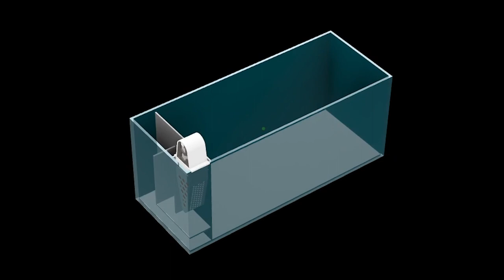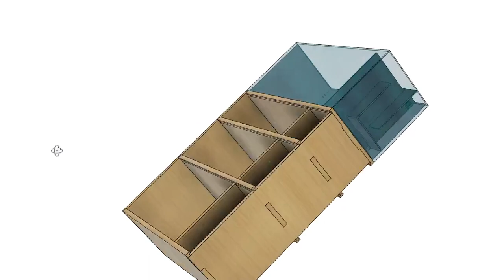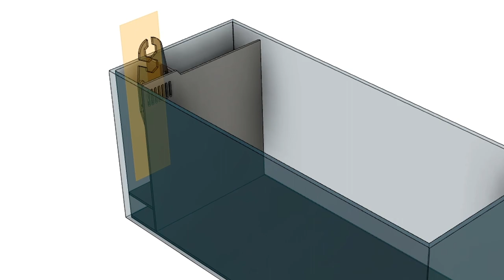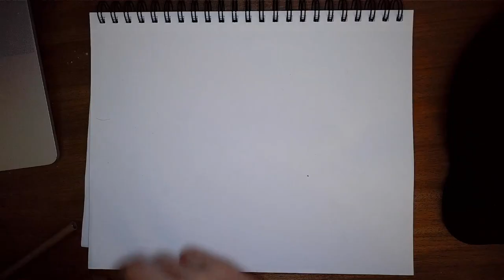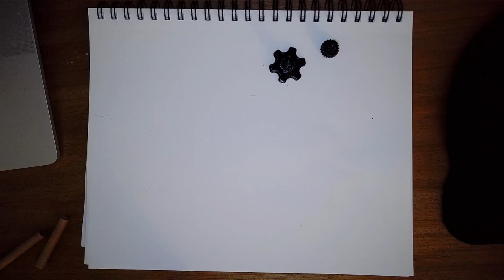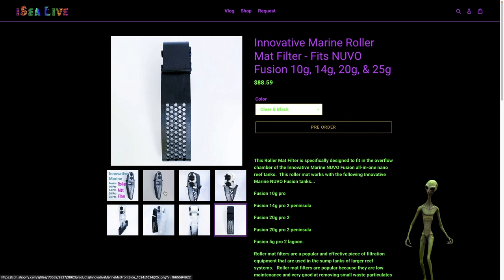Innovative Marine Roller Mat Filter - Fits Nuvo Fusion Nanos - UPDATE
In this video, I finally create a roller mat filter that fits the Innovative Marine Nuvo Fusion nano reef tanks.  This roller mat works on the 10g  pro, 14g pro, 20g pro 2, 20g pro 2 peninsula, & 25g pro 2 lagoons.

The Innovative Marine NUVO Fusion serires was next in line for the most request tanks that need a roller mat design for them.  Watch the video to check out the build and get an update on the latest with the Fluval and Waterbox reef roller mats.  Last,  I provide an explaination on how to replace the spent fleece roll and install a new roll on the roller mat carage.

Every purchase helps support me to make more reef aquarium-related projects.

If you have a suggestion for something that I should make please leave a comment or shoot me a message at isealive.com.

Thanks,

OctZoa

- Video Content -

00:00 - Intro
00:40 - Previous Fluval Video
01:51 - Design Start Explanation
02:54 - 3d Design & Creation
03:59 - Complete & Test Fit
05:14 - Waterbox Roller Mat Update
06:48 - Fluval Roller Mat Update
07:47 - Fleece Roller Installation
11:13 - Innovative Marine Roller Mat Pre Orders
12:28 - Future Project Sneak Peek
13:39 - Signoff